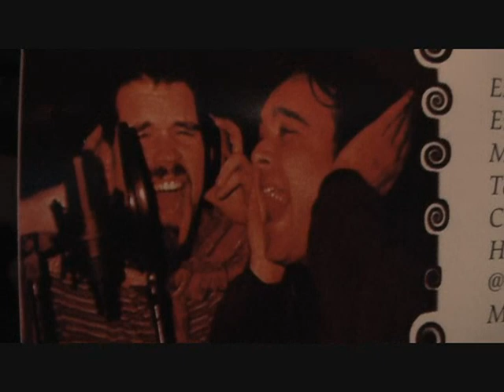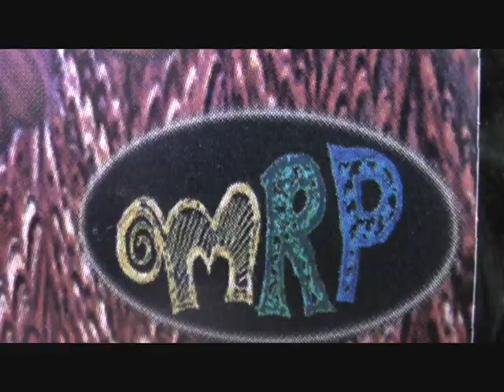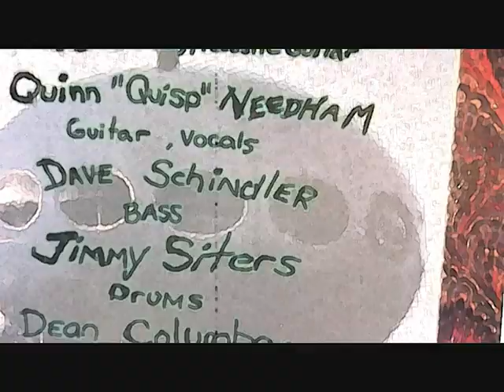Mink Room Project Liberation